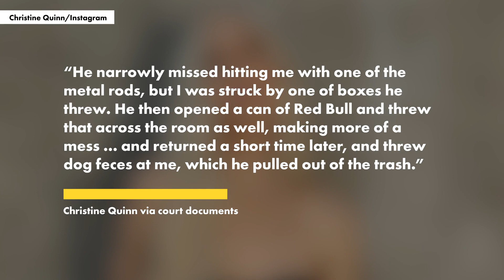Christine Quinn alleges husband Christian Richard threw dog poop at her, peed on floor in outburst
Christine Quinn is painting a dire picture of the alleged abuse she has experienced within the confines of her California mansion due to her husband, Christian Richard, in a bombshell restraining order filing.

According to court docs obtained by Page Six Wednesday, the “Selling Sunset” alum alleges the real estate businessman suffers from serious mental health issues, including bipolar, mania and schizophrenia, claiming it all came to a head on March 18 — the day before his domestic violence arrest.

Quinn, 35, claims in the filing that on the day of their dispute, she expressed “dissatisfaction” with their relationship, including his alleged “lack of financial contribution” and “lack of effort” to be a “true partner.”